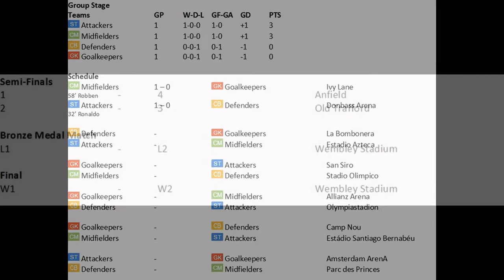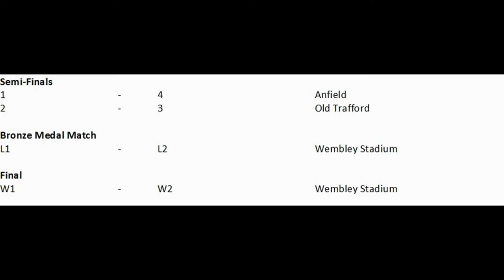FIFA 15 | All Positions Covered | #2 | This Is Much Worse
This is a special series, where four teams play in a tournament only with players from one single position/line. I will play as the team with only goalkeepers. Every game in the group stage are 8 minutes per half and from the semi final onwards 15 minutes per half. Games are played on legendary difficulty.